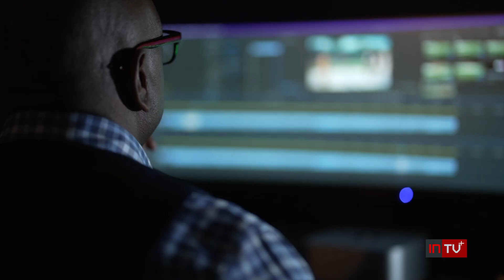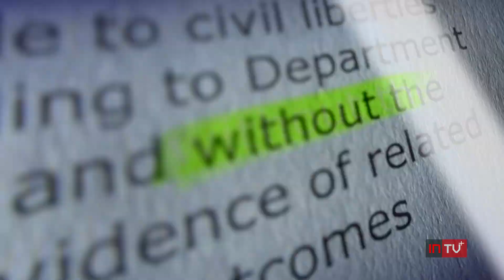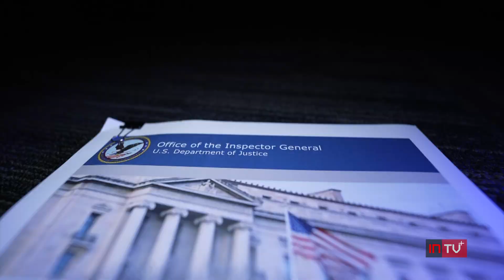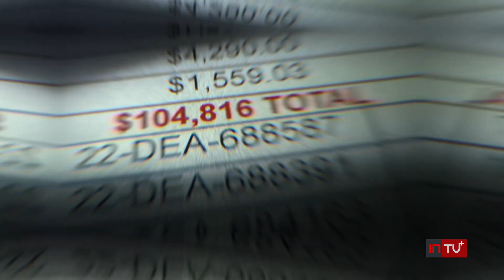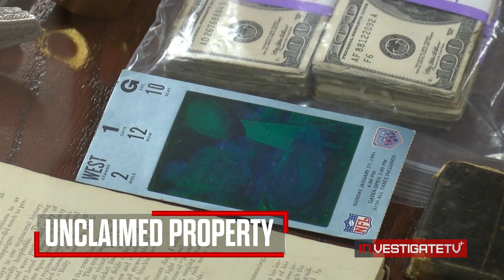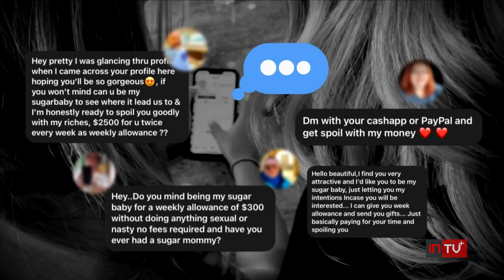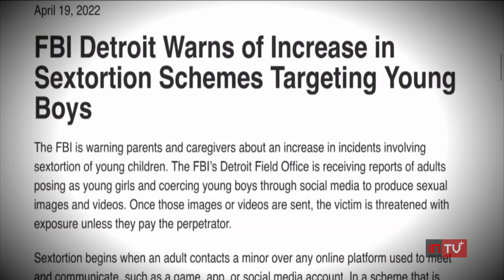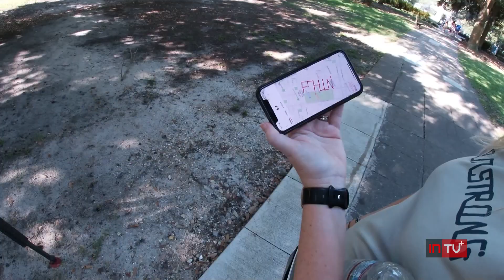InvestigateTV+ Season 1; Episode 67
Investigate TV+ reveals federal drug agents taking money from innocent people boarding flights across the nation. We investigate why it is taken from passengers even when they have committed no crime. Plus, online predators attempt to extort teens with the promise of easy cash. Then, a father inspired to start a journey of healing.